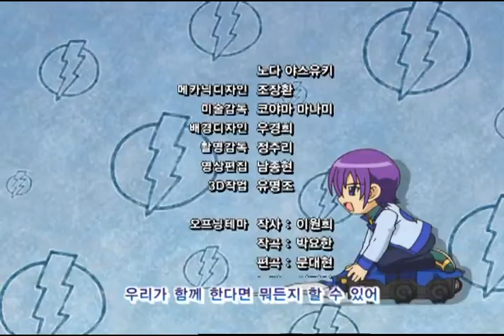[버그파이터] 오프닝/엔딩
버그파이터 2화 모아보기!
버그파이터 오프닝/엔딩 에피소드 모음영상 입니다!

매주 금요일 오후 6시 업데이트 됩니다!

뚝딱맨TV에서는 재밌는 애니메이션을 통해
아이 중심, 놀이 중심으로 배움이 가득합니다.
누리과정 기반 다양한 콘텐츠를 만나보세요!

▶ 뚝딱맨 구독 및 팔로우 하고 다양한 소식도 받아보세요!